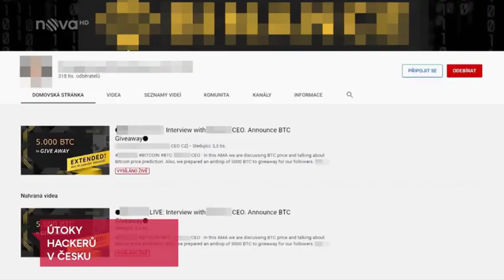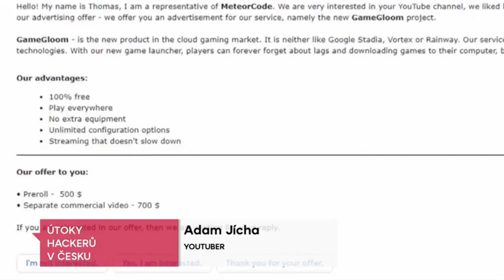TV NOVA: Hackeři ukradli YouTube kanál Roth Wellden Adamu Jíchovi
hakerský útok...F